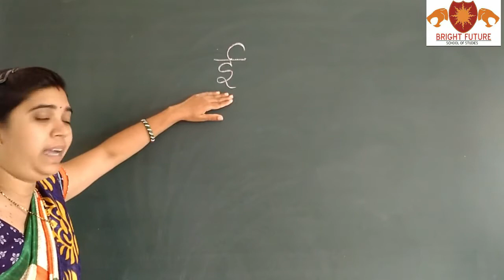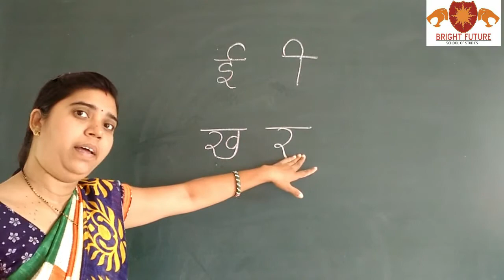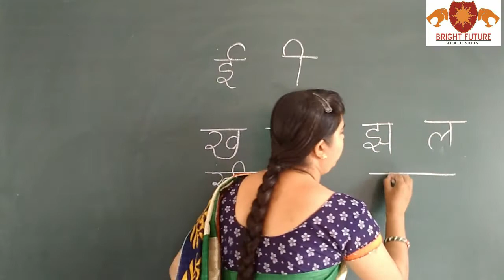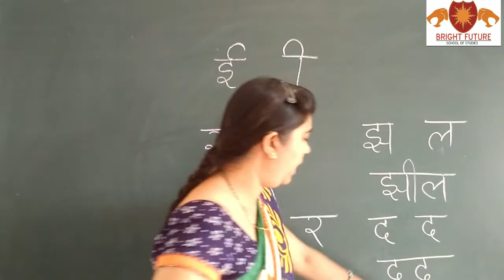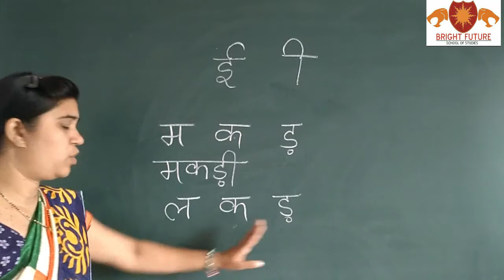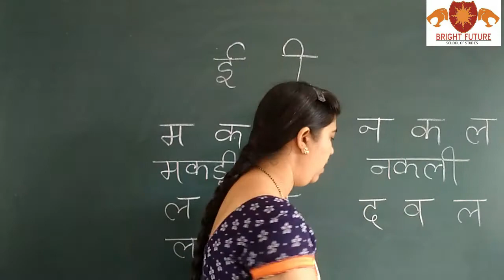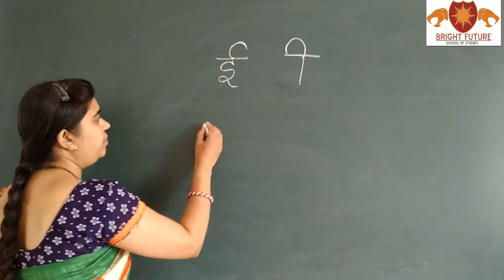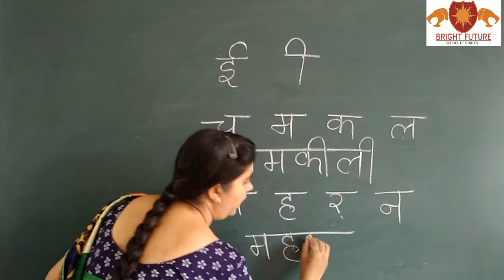बड़ी ई की मात्रा लगाना सीखें। बड़ी ई की मात्रा कैसे लगाते हैं ? ई मात्रा । हिंदी । मात्राएं by BFSS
हिंदी में बड़ी ई की मात्रा कैसे लगाई जाती है उसको सीखें
जैसे कि कील, सील ,नील ,डील ,पीला ,खीरा ,हीरा,सीता गीता ,टीका, नदी
तीन वर्ण वाले शब्द जैसे कि पपीता, जननी, हिंदी, नयनी,

छंदबद्ध रचना के लिये मात्राभार की गणना का ज्ञान आवश्यक है। मात्राभार दो प्रकार का होता है– वर्णिक भार और वाचिक भार। वर्णिक भार में प्रत्येक वर्ण का भार अलग-अलग यथावत लिया जाता है जैसे– विकल का वर्णिक भार = 111 या ललल जबकि वाचिक भार में उच्चारण के अनुरूप वर्णों को मिलाकर भार की गणना की जाती है जैसे विकल का उच्चारण वि कल है, विक ल नहीं, इसलिए विकल का वाचिक भार है – 12 या लगा। वर्णिक भार की गणना करने के लिए कुछ निश्चित नियम हैं।

वर्णिक भार की गणना

(1) ह्रस्व स्वरों की मात्रा 1 होती है जिसे लघु कहते हैं, जैसे - अ, इ, उ, ऋ की मात्रा 1 है। लघु को 1 या । या ल से व्यक्त किया जाता है।

(2) दीर्घ स्वरों की मात्रा 2 होती है जिसे गुरु कहते हैं, जैसे-आ, ई, ऊ, ए, ऐ, ओ, औ की मात्रा 2 है। गुरु को 2 या S या गा से व्यक्त किया जाता है।

वास्तव में व्यंजन का उच्चारण स्वर के साथ ही संभव है, इसलिए उसी रूप में यहाँ लिखा गया है। अन्यथा क्, ख्, ग् … आदि को व्यंजन कहते हैं, इनमें अकार मिलाने से क, ख, ग ... आदि बनते हैं जो उच्चारण योग्य होते हैं।

(4) व्यंजन में ह्रस्व इ, उ, ऋ की मात्रा लगने पर उसका मात्राभार 1 ही रहता है।

(5) व्यंजन में दीर्घ स्वर आ, ई, ए, ऐ, ओ, औ की मात्रा लगने पर उसका मात्राभार 2 हो जाता है।

(6) किसी भी वर्ण में अनुनासिक लगने से मात्राभार में कोई अन्तर नहीं पडता है, जैसे – रँग = 11, चाँद = 21, माँ = 2, आँगन = 211, गाँव = 21

(7) लघु वर्ण के ऊपर अनुस्वार लगने से उसका मात्राभार 2 हो जाता है, जैसे– रंग = 21, अंक = 21, कंचन = 211, घंटा = 22, पतंगा = 122

(8) गुरु वर्ण पर अनुस्वार लगने से उसके मात्राभार में कोई अन्तर नहीं पडता है, जैसे – नहीं = 12, भींच = 21, छींक = 21,

कुछ विद्वान इसे अनुनासिक मानते हैं लेकिन मात्राभार यही मानते हैं।

(9) संयुक्ताक्षर का मात्राभार 1 (लघु) होता है, जैसे – स्वर = 11, प्रभा = 12, श्रम = 11, च्यवन = 111

(10) संयुक्ताक्षर में ह्रस्व मात्रा लगने से उसका मात्राभार 1 (लघु) ही रहता है, जैसे– प्रिया = 12, क्रिया = 12, द्रुम = 11, च्युत = 11, श्रुति = 11, स्मित = 11

(11) संयुक्ताक्षर में दीर्घ मात्रा लगने से उसका मात्राभार 2 (गुरु) हो जाता है, जैसे – भ्राता = 22, श्याम = 21, स्नेह = 21, स्त्री = 2, स्थान = 21

(12) संयुक्ताक्षर से पहले वाले लघु वर्ण का मात्राभार 2 (गुरु) हो जाता है, जैसे – नम्र = 21, सत्य = 21, विख्यात = 221

(13) संयुक्ताक्षर के पहले वाले गुरु वर्ण के मात्राभार में कोई अन्तर नहीं पड़ता है, जैसे– हास्य = 21, आत्मा = 22, सौम्या = 22, शाश्वत = 211, भास्कर = 211

(14) संयुक्ताक्षर सम्बन्धी नियम (12) के कुछ अपवाद भी हैं, जिसका आधार पारंपरिक उच्चारण है, अशुद्ध उच्चारण नहीं।

जैसे– तुम्हें = 12, तुम्हारा/तुम्हारी/तुम्हारे = 122, जिन्हें = 12, जिन्होंने = 122, कुम्हार = 122, कन्हैया = 122, मल्हार = 121, कुल्हाड़ी = 122, इनमें संयुक्ताक्षर से पहले वाला लघु वर्ण लघु ही बना रहता है।

अपवाद की व्याख्या – इन अपवादों में संयुक्ताक्षर का पूर्ववर्ती अक्षर सदैव ऐसा व्यंजन होता है जिसका ‘ह’ के साथ योग करके कोई नया अक्षर हिन्दी वर्ण माला में नहीं बनाया गया है, इसलिए जब इस पूर्ववर्ती व्यंजन का ‘ह’ के साथ योग कर कोई संयुक्ताक्षर बनता हैं तो उसका व्यवहार संयुक्ताक्षर जैसा न होकर एक नए वर्ण जैसा हो जाता है और इसीलिए उसपर संयुक्ताक्षर के नियम लागू नहीं होते हैं। उदाहरण के लिए न् म् ल् का ‘ह’ के साथ योग करने से बनने वाले संयुक्ताक्षर म्ह न्ह ल्ह ‘एक वर्ण’ जैसा व्यवहार करते है जिससे उनके पहले आने वाले लघु का भार 2 नहीं होता अपितु 1 ही रहता है। यहाँ पर यह भी उल्लेखनीय है कि हिन्दी वर्णमाला के कवर्ग, चवर्ग, टवर्ग, तवर्ग और पवर्ग में पहले व्यंजन में ‘ह’ का योग करने से दूसरा व्यंजन तथा तीसरे व्यंजन में ‘ह’ का योग करने से चौथा व्यंजन बनता है। उदाहरणार्थ -

क् + ह = ख , ग् + ह = घ

च् + ह = छ , ज् + ह = झ

ट् + ह = ठ , ड् + ह = ढ

त् + ह = थ , द् + ह = ध

प् + ह = फ , ब् + ह = भ किन्तु -

न् + ह = न्ह , म् + ह = म्ह , ल् + ह = ल्ह (कोई नया वर्ण नहीं, तथापि व्यवहार नए वर्ण जैसा)

     कुछ उदाहरण ऐसे भी हैं जिनपर उपर्युक्त व्याख्या लागू नहीं होती है, जैसे नन्हा = 22, कुल्हड़ = 211, अल्हड़ = 211 आदि।

वाचिक भार की गणना

     वाचिक भार की गणना करने में ‘उच्चारण के अनुरूप’ दो लघु वर्णों को मिलाकर एक गुरु मान लिया जाता है। उदहरणार्थ निम्न शब्दों के वाचिक भार और वर्णिक भार का अंतर दृष्टव्य है -ko